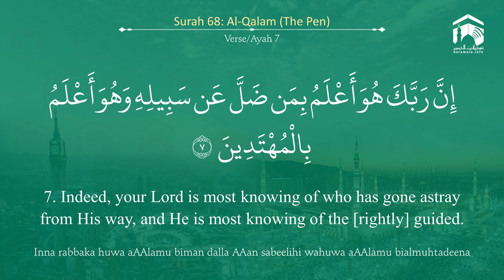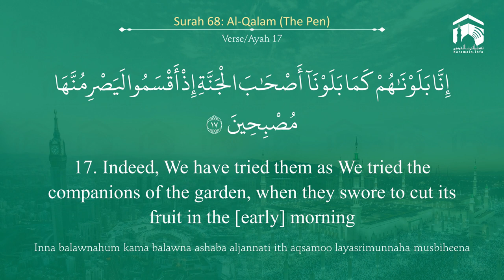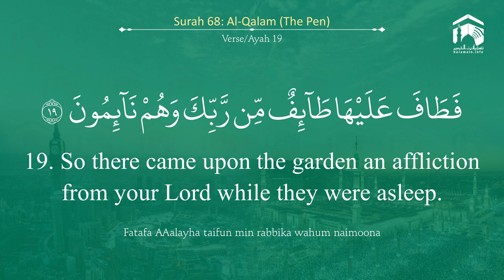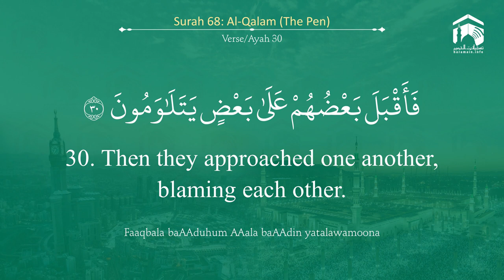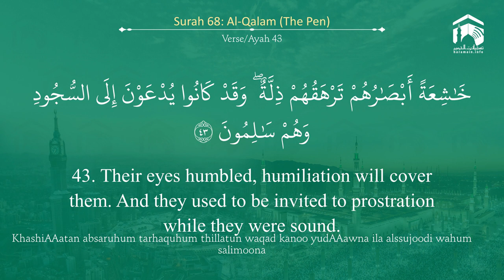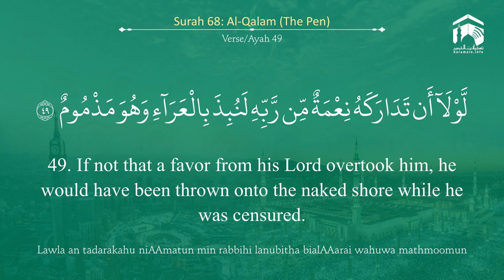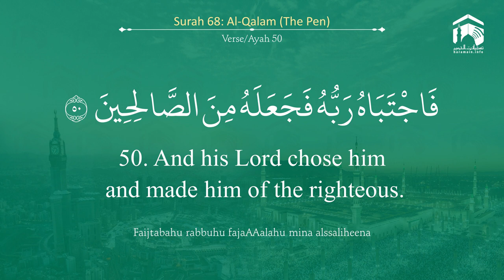Quran 68 Surah Al Qalam سورة القلم Sheikh Bandar Baleelah